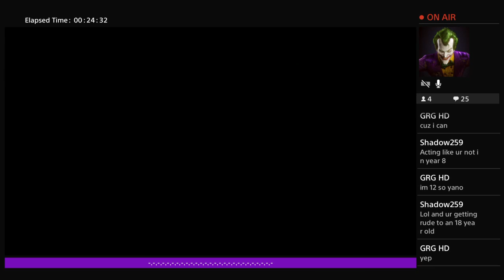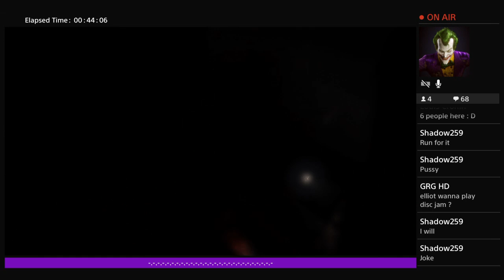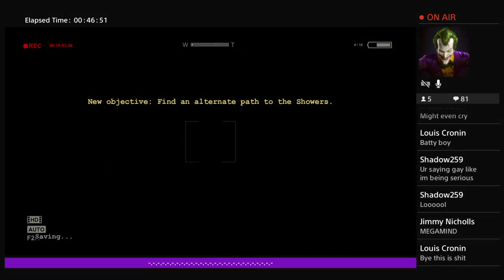Im not scared of anyone: outlast